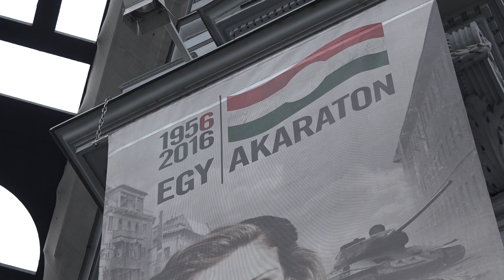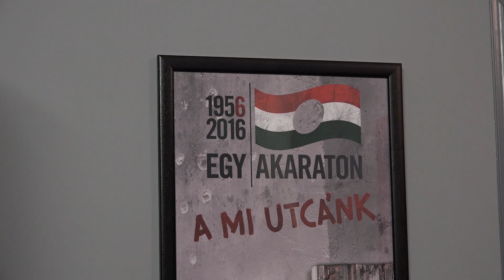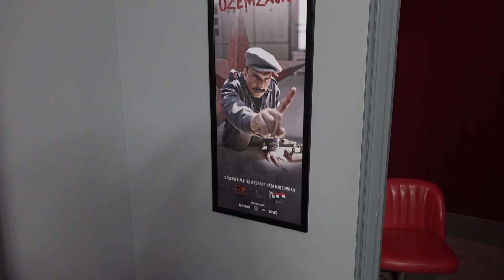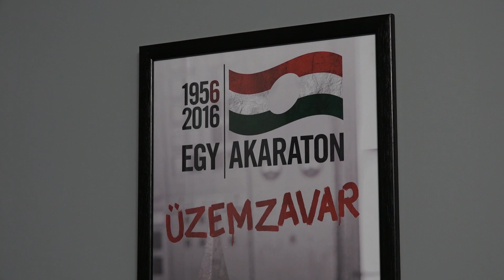Új filmekkel folytatódik a forradalmi időutazás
Sajtónyilvános filmbemutatót tartottak hétfőn a Terror Háza Múzeumban. Az Egy akaraton 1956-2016 című kiállítás hat új, 360 fokos technológiával rögzített filmmel gazdagodott. Ezekről és a forgatás kulisszatitkairól Tallai Gábor, a Terror Háza Múzeum programigazgatója beszélgetett Ruttkay Zsófia dramaturggal, Pálfi György rendezővel, Érsek-Obádovics Mercédesz és Száraz Dénes színművészekkel.